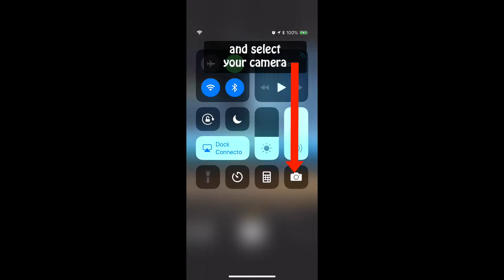How to scan a QR code in IOSX